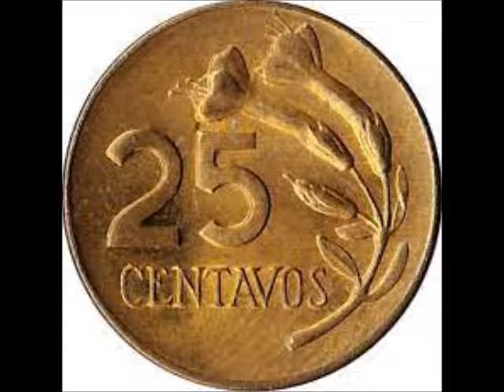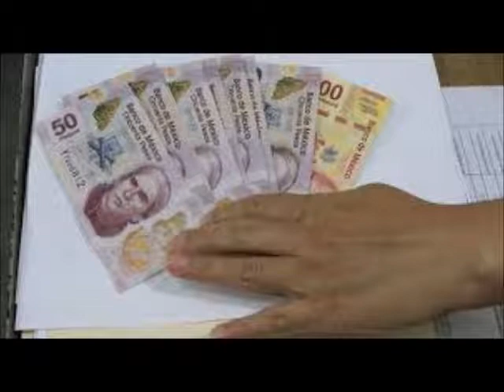MANSUMANDIG (Naupang Thawnthu)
Hetiang sumdawngmi hi awm ve theih deuh mai a nia.. :-)